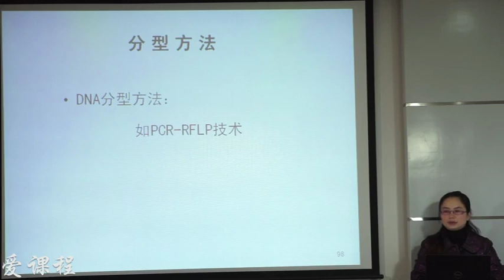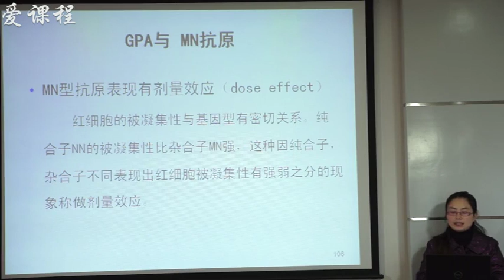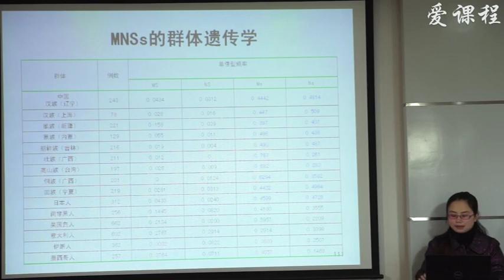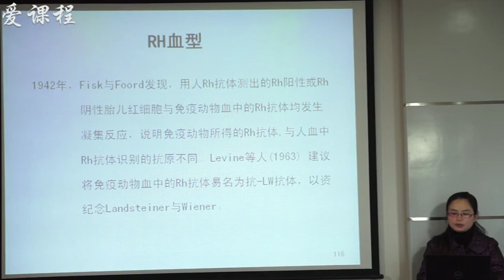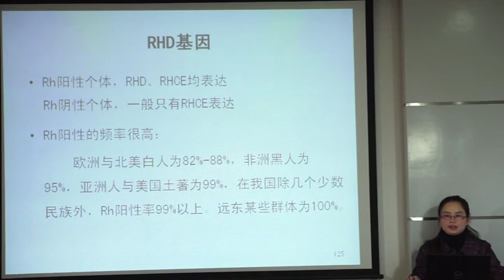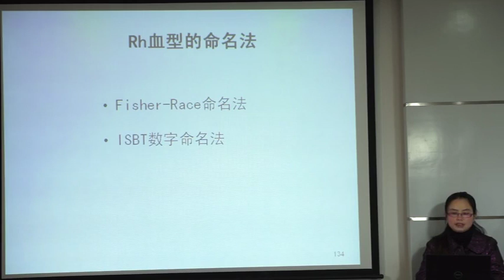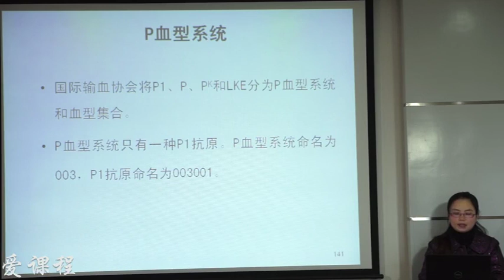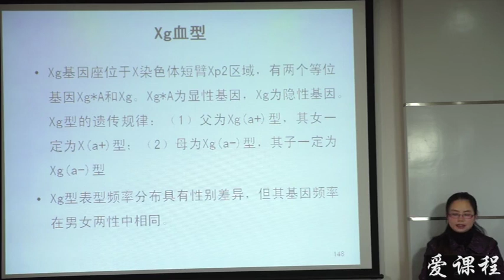48 教学录像 红细胞血型 第四学时